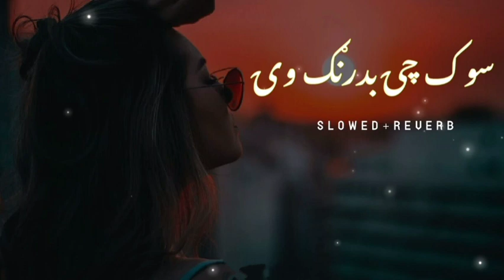sok che badrang ve kor ye rang ve | shah Farooq new song | stargo sara starge | tikTok viral song